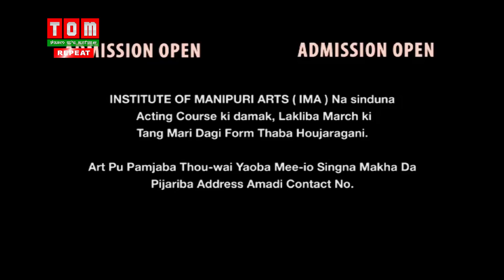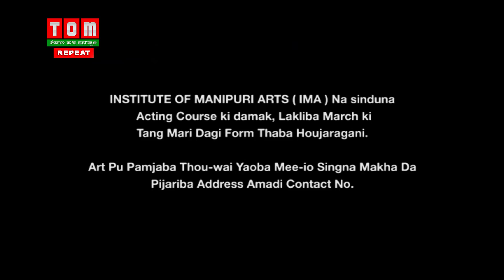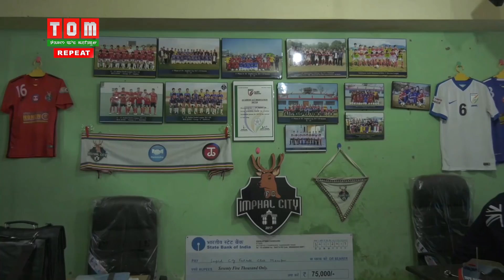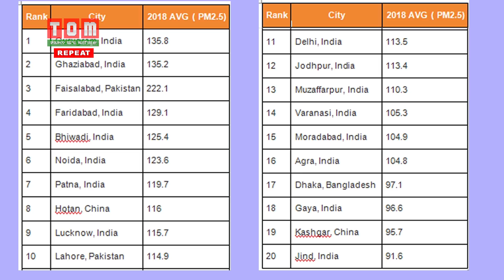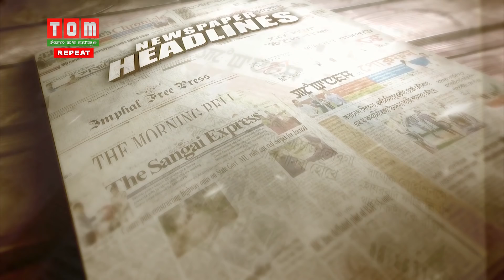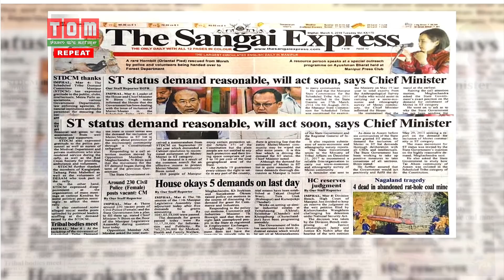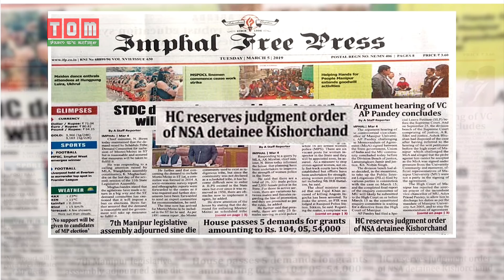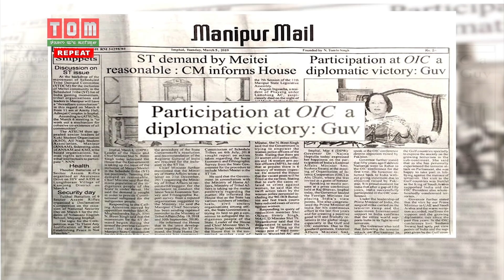TOM TV english NEWS 7 PM 5 Mar 2019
NEWS ANCHOR: HARIPRIYA TONGBRAM